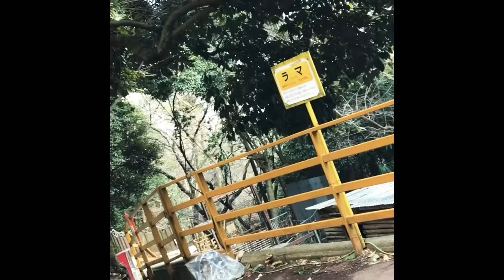The Toys' Kingdom AnVynture - ANVYsyosang Vlog 06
01.12.18
Saka na yung "Happiest Place on Earth" dito muna tayo sa "Happiest Place in Okayama Japan" 😂 Welcome to Toys' Kingdom!!! Sobrang saya kasi kami lang yung tao, para silang nagbukas para lang samin 😜